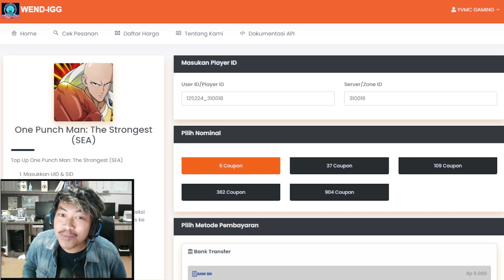🔥🔥TRICK GACHA SSR+ ALOY DARKSHINE PASTI AWAKENING STONE [GARAM PAGI] - ONE PUNCH MAN The Strongest